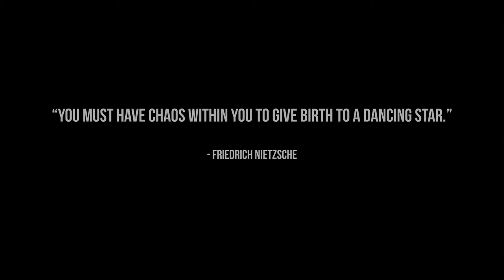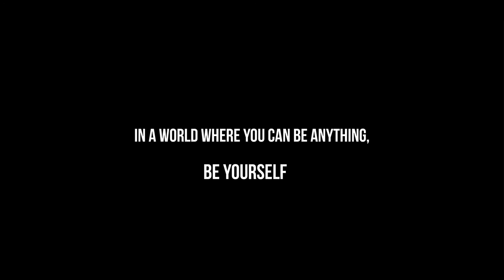Elegance Bratton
This is a story of human perseverance. Elegance’s story is similar to that of the butterfly finally emerging from it’s cocoon. A story of a young man, who is cast away, roams the streets for years, joins the army as a photographer and discovers his passion and way in life.